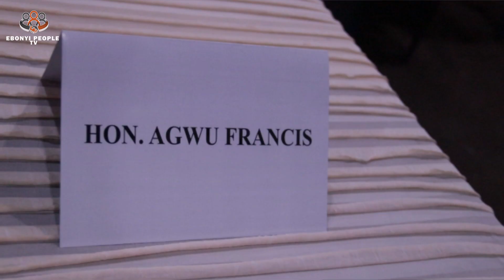Talkinson's Hilarious Act at MC BARTHO UNUSUAL: A Night of Laughter in Abakaliki City!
Talkinson the Talk Show Host and Comedian was in Abakaliki City to perform at MC BARTHO UNUSUAL. He entertained the audience with his hilarious act. The event was a night of laughter and fun.